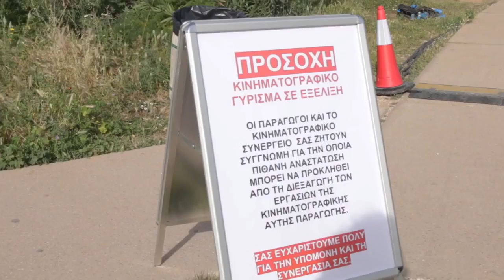Η Ελλάδα στον παγκόσμιο χάρτη των χωρών που είναι φιλικές στις επενδύσεις του οπτικοακουστικού τομέα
Η Ελλάδα έχει θαυμάσιους παραγωγούς και η Πολιτεία έχει την υποχρέωση να τους δώσει τη δυνατότητα να σηκώσουν τη χώρα ψηλά